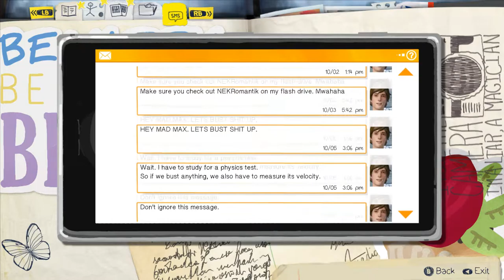life is Strange Chapter 1 Episode 2 SHE DESERVES IT!!